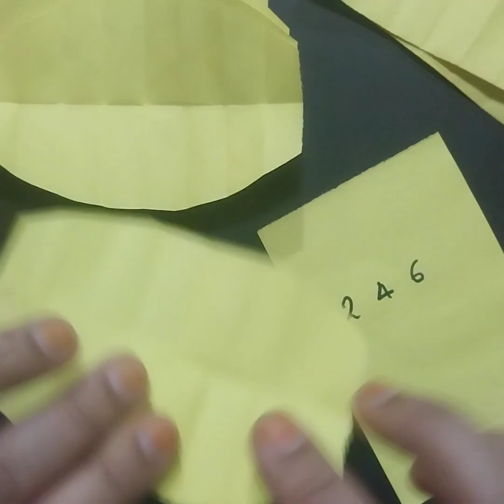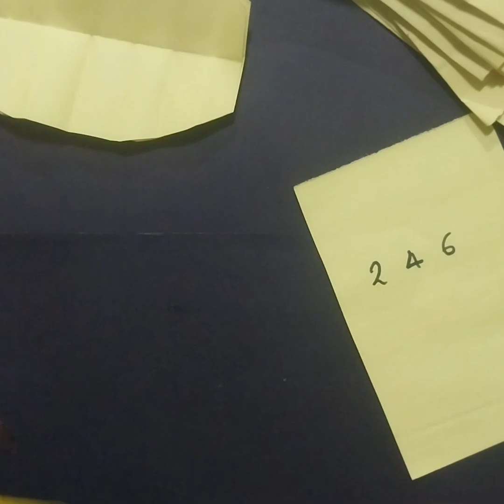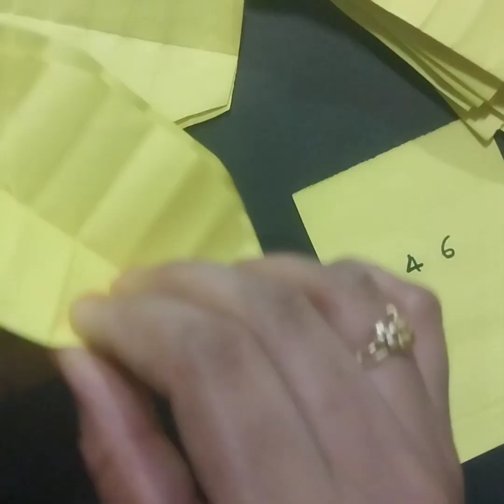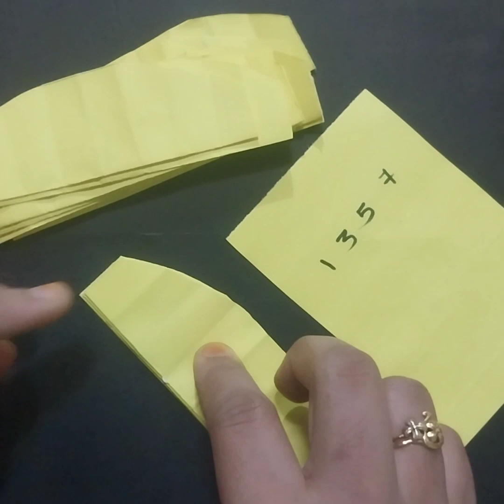Pineapple 🍍🍍Paper Craft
Print and cut your templates. ...
Trace and cute the shape to get the oval pineapple base shape. ...
Open the oval shape and glue in place with hot glue.
Trace the pineapple stalks template onto the green honeycomb (open seam to the right on the photo).
Cut the shape and open the green stalk.